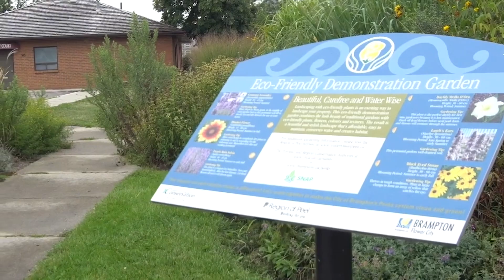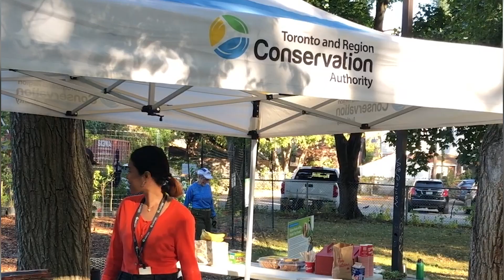TRCA - Celebrating 15 Years of Sustainable Neighbourhood Action!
Join the Sustainable Neighbourhood Action Program (SNAP) in commemorating a decade and a half of impactful community action. Since 2009, Toronto and Region Conservation Authority’s (TRCA) SNAP initiative has transformed communities across the Greater Toronto Area into vibrant, resilient, and sustainable places to live.

We invite you to share your stories and memories of how SNAP has impacted your community. Add your voice to our community message board!